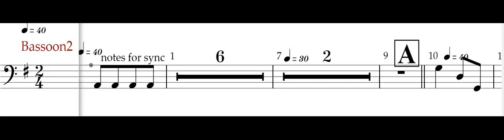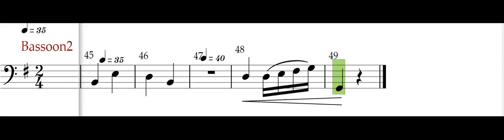An animated click track video for Bassoon featured in Ich Liebe Dich.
This is an animated click track video for the bassoon  featured in Ich Liebe Dich by Beethoven (arr: P Tobin)